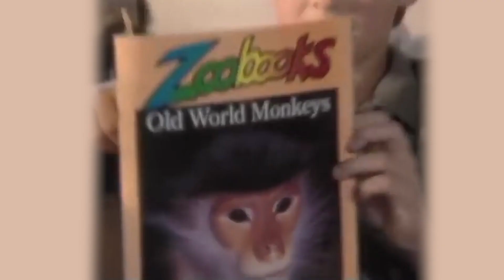Extreme Animals "Musical Television" - Official Trailer 2 (2024)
NEW: Extreme Animals "Musical Television" DVD/CD

What’s better: Music or Art? Rap or Rock? What’s faster: Jazz or Classical or Twista? Is less really more? Extreme Animals’ “Musical Television” dares to contemplate these questions and more. Part musical band, part video art collective, Extreme Animals (Jacob Ciocci and David Wightman) have been making frenetic, blazing work for over 20 years, creating culture-critiquing narratives out of original and found materials. Their latest release “Musical Television” includes two parts TOGETHER: a 10 minute diamond-cut DVD 960i/p (NTSC) and hi-def, bass-boosted Compact Disc clocking in at just under 12 minutes. The result is two sides of the same coin; a double sided sword which happens to manifest itself in this world as two plastic discs.

“Musical Television” is of course also a reference to the once immensely powerful broadcast network “MTV” that changed music forever by combining it with video, and in doing so also changed video forever by combining it with music. The network was no doubt a huge influence on the band, being our first exposure to experimental video and so many musics (T. Moore jamming with Beck and Mike D on 120 minutes anyone?). And like the odd phases and stages of Extreme Animals’ development, MTV has gone through its own equally weird and paradoxical growth: from it’s original music video format, to inventing reality television, to creating an entirely new network called “mtv2” just to show music videos again. What was music? What was television? The snake has eaten its own tail.

Time is running out. Songs are getting shorter and shorter by the minute.If a song is short enough, does it extend the longevity of your life expectancy? What is the purpose of a limited edition CD/DVD with foldout poster and custom stickers, that has been individually hand shrink-wrapped? God only knows, or as Miley Cyrus once said “Only God can judge us.” After 22 years as a band we’re grateful and alarmed to have watched every scene, style, genre, instrument, algorithm, format, context, platform, “life choice,” approach, venue, space, and technology thrive,, then die, then be reborn again, and then die again. What can we say… At the end of the day, it’s all about the music. As Anthony Kedis once rapped “Music, the great communicator”.

“It’s all numbers. It’s all time. Time, numbers, and space. 64, maybe 65. But maybe 46 in someone else’s eyes. And we’re gonna be in your face.”